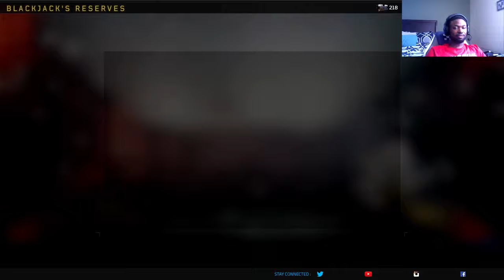*NEW* Havelina AA50 Sniper Reserve Crate Opening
I almost didn't get it!!! Please leave a "Like", "Comment" and give me feedback if you enjoyed the video.

That's all folk's!!!